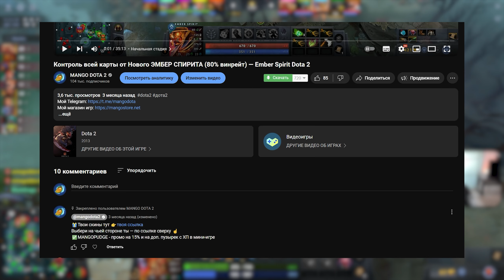НОВЫЙ ЭМБЕР СПИРИТ 7.37 — Имбу снова АПНУЛИ?!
00:00  Начальная стадия
14:35  Средняя стадия
22:40  Поздняя стадия
28:51  Итоговая таблица